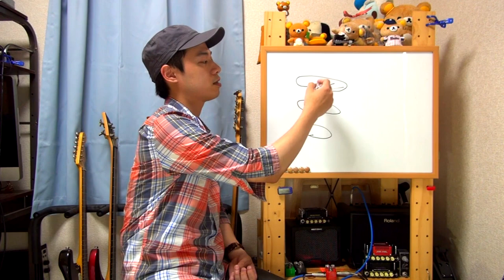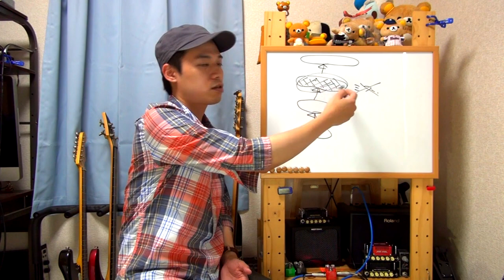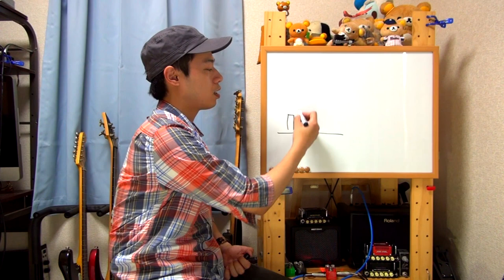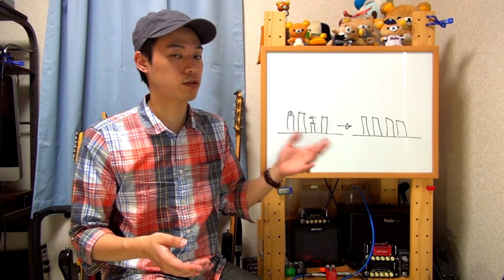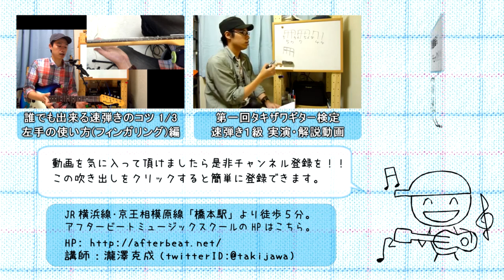ギターレッスン【誰でも出来る速弾きのコツ 3/3】機材・セッティング編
「速弾きが出来る様になりたい！！」
「何か良い練習やコツはないのかな！？」

そんな速弾きにお困りの方に向けて練習方法をご紹介。
それに合わせて意識したいポイントや注意点などがありますので
一弦連打練習をしながら是非確認してみてくださいませ。

３本目のこの動画では機材やセッティングについて。
冒頭でやっている１円玉診断は手軽で誰でも診断できますので
是非覚えておいてくださいませ。

その後のエフェクターなどの機材に関しては
ちょっと知識や追加の機材が必要になる場合がありますので
皆さんの環境に応じて参考にして頂けますと嬉しいです。